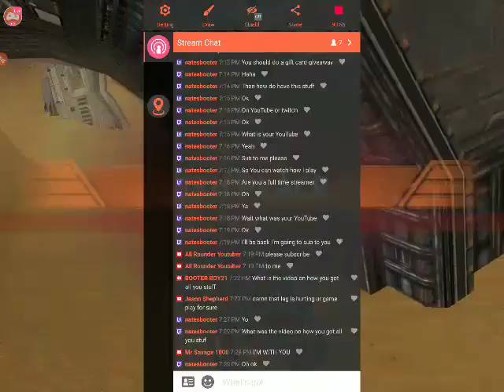Just Tryn To have some fun.. who's with me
Watch me play War Robots via Omlet Arcade!

Dirk Duce
1PL8G9
Android